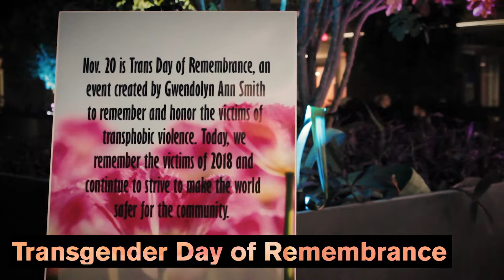ASU Student Life semester in review: fall 2018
The fall semester flew by, but you can take a look at the community and spirit of Sun Devil life from our semester in review. Take a look at ASU Student Life in fall 2018, from Homecoming to heritage celebrations to graduation.